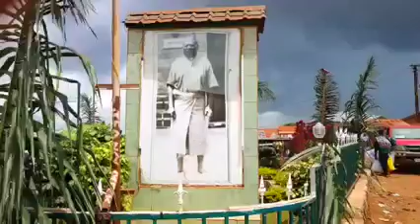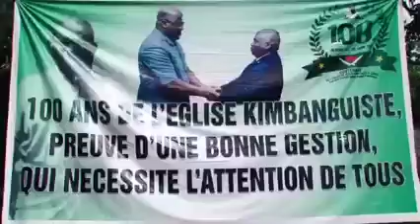Centenaire de l'église Kimbanguiste le Pdt FATSHI ce 06.04.21 à Nkamba pour inauguration du musée et